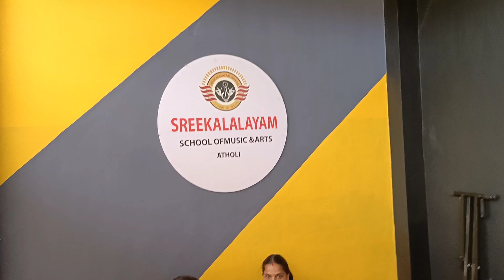യുവന്റെ പാട്ട് ക്‌ളാസിലെ ഒരു ദിവസം 😍